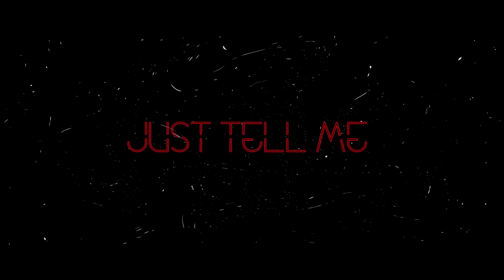Dave D'Mello - Won't You Stay (Lyric Video)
Released - 19th October 2020

Copyright - Electric Boogaloo Ltd.